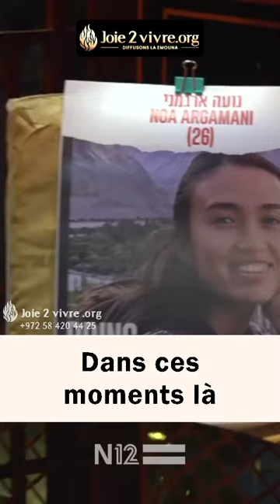Magnifique message du Papa de Noah ex otage du Hamas, lors de la seouda de remerciements